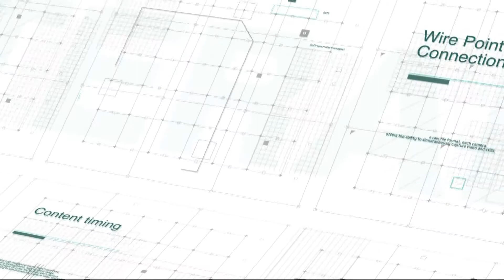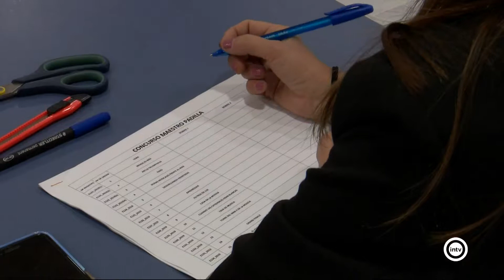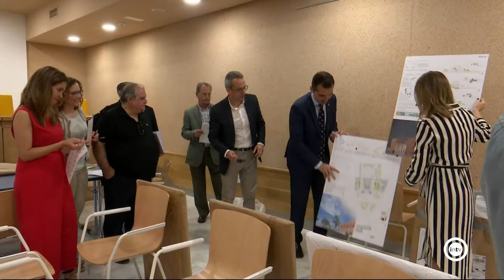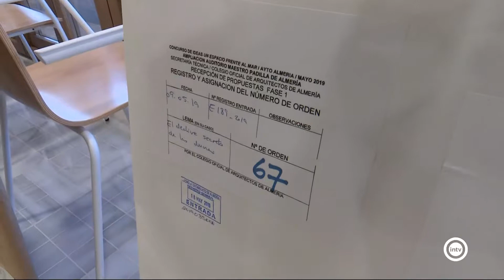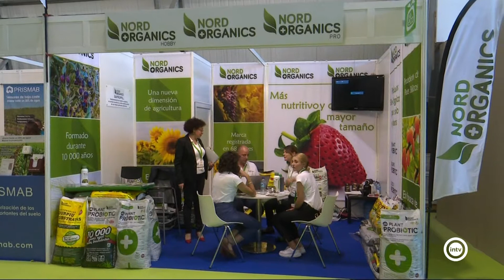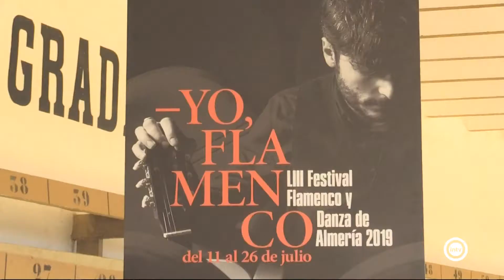Noticias Interalmería Noche (22/05/19)